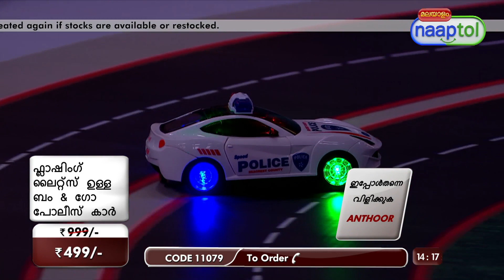Bump & Go Police Car with Light & Music = (Code:11079)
Bump & Go Police Car with Light & Music Opening Door Rs.499 (Code:11079)

Highlights:
Great source of enjoyment for kids
Bump & go feture, car changes direction when bumped into an obstacle
Moves Forward/Backward/Right/Left/360 Degree rotation
Lightweight, easy to operate, specially crafted for a beginner
No sharp edges make it safe for very little ones

Features:
Type: Police Car Toy
Material: Plastic
Design: Attractive body design with opening doors
Functions: Forward & backward, rotation, left & right, lights, music
Lights & Sound: 3D Lights and wonderful music
Switch: On/off key
Age Group: 3 years+
Ideal for: Boys & girls
Usage: Indoor
Battery for Car: 3 x AA Batteries (not included)
Colour: White with blue stripes
Dimensions: 19 x 8 x 8 cm
Weight: 178 g

Package Contents:
1 x Bump & Go Police Car with Light & Music Opening Door